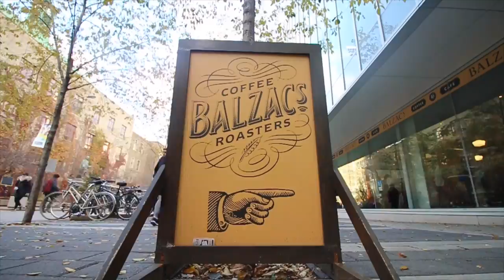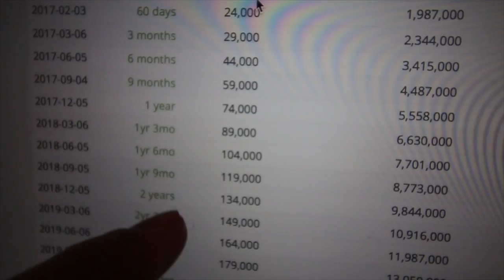Back Attack | Full Day in The Life || Grow Ep.13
➢CHEAP BT HP ($16)

Don't forget to like this video, subscribe to our channel and comment down below your favorite Colossus video for a chance to win the headphones :) Do not miss this awesome crazy shredded back workout for size and strength. Time to get huge and grow with Colossus Fitness! Traps, lats, rhomboids.. you name it!